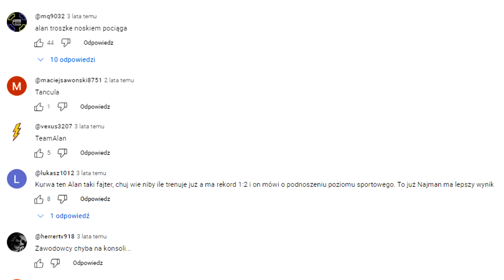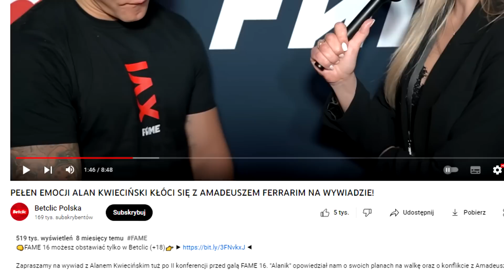Niewiarygodna historia ALAN KWIECIŃSKI